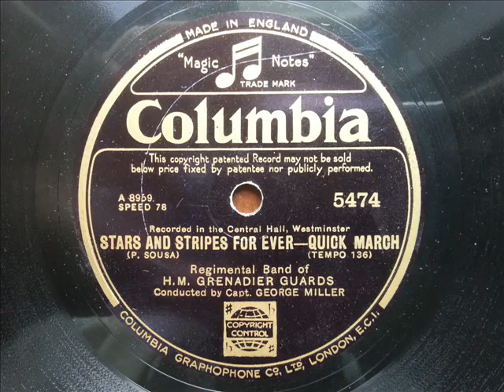GRENADIER GUARDS BAND - Stars And Stripes For Ever